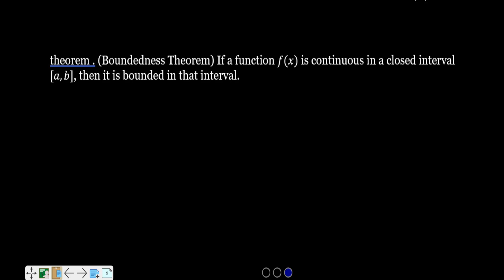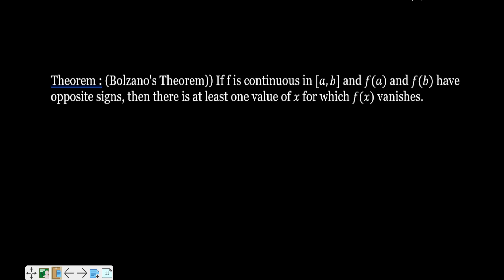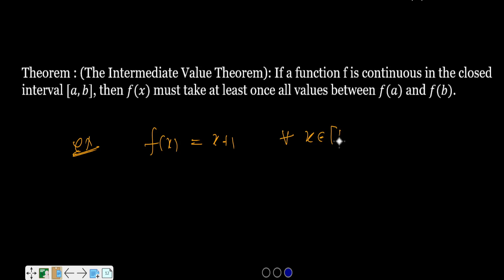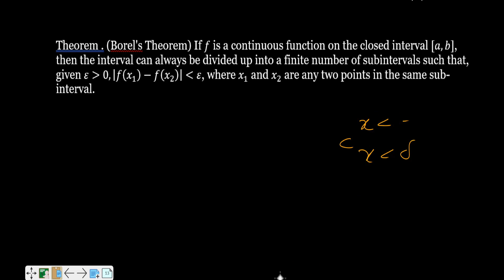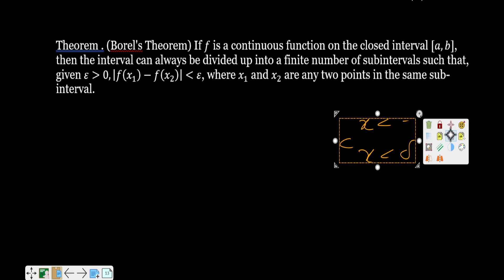(Lect-08)More about continuity in real analysis /BSC 3RD year ccs university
this video is next video of the series  of SEQUENCE OF REAL NUMBERS /REAL ANALYSIS BSC 3RD YEAR ccs university
In this video we will discuss:convergence of sequence in real analysis
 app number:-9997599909